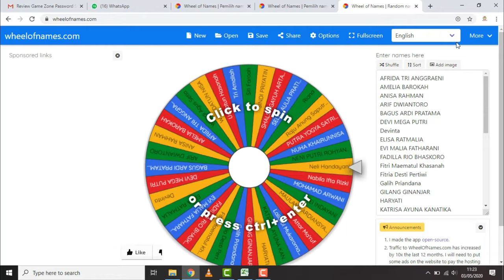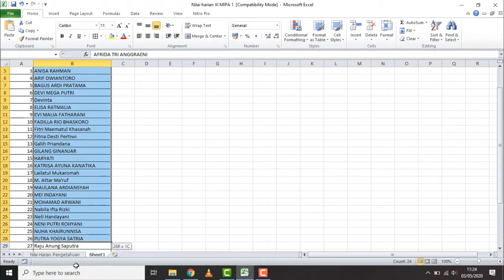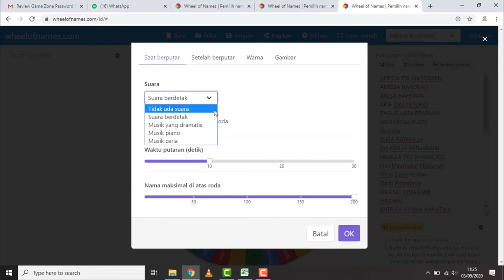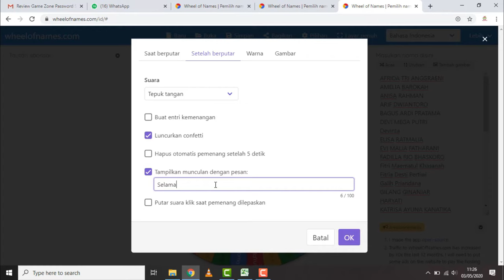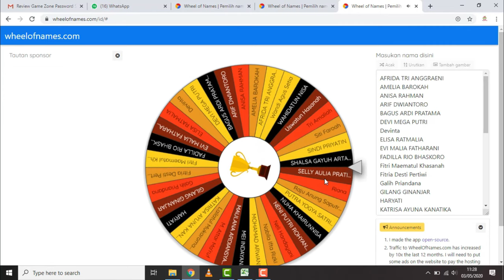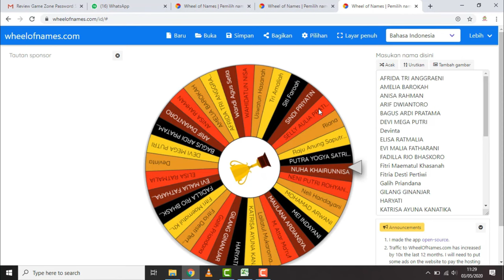Cara Mudah Membuat Undian Acak Interaktif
Cara Mudah Membuat Undian Acak Interaktif. Sangat berguna untuk menciptakan kondisi kelas yang menggairahkan